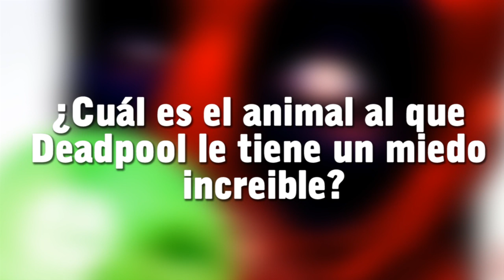Deadpool pierde la CABEZA || Absolute Carnage VS Deadpool #2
Carnage ha quedado humillado por el mercenario Deadpool, ahora enviará a sus esbirros a darle cacería al pobre Wade Wilson,
sin embargo, nunca envíes a niños para hacer el trabajo de un Carnage.

Absolute Carnage VS Deadpool #2 pondrá a Deadpool en peligro inminente de perder su preciada espina dorsal.
Las imágenes en este video han sido editadas y estan siendo usadas bajo el concepto de reseña y comentario.
Notifriki Tv los exhorta a comprar la versión fisica o digital de este cómic para apoyar a la industria.